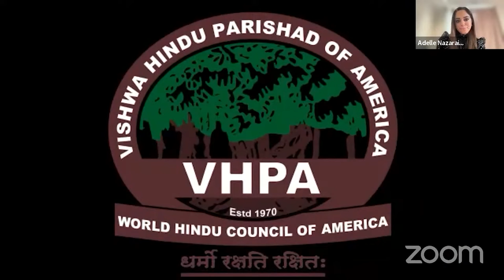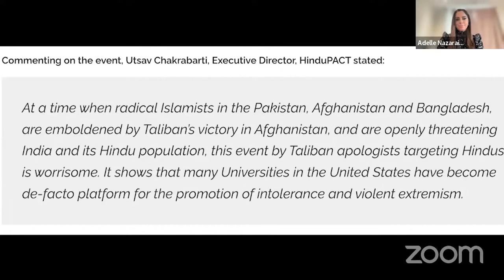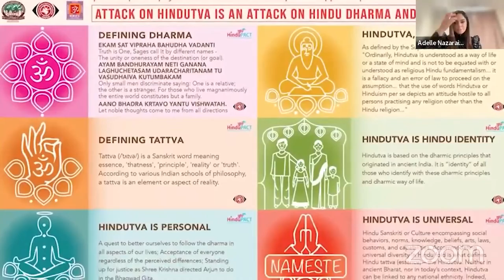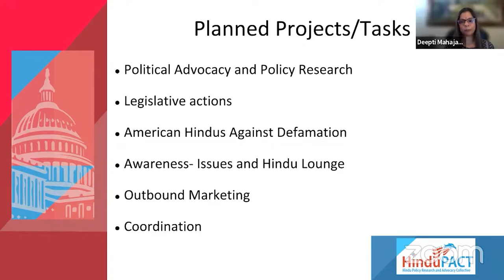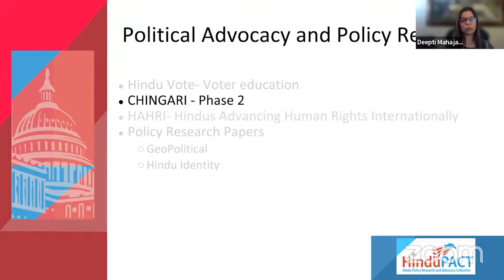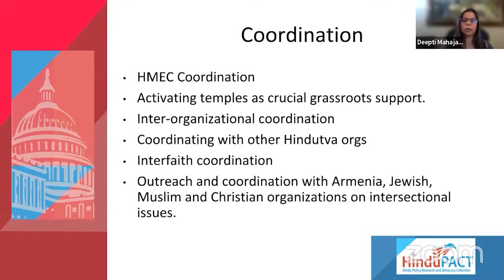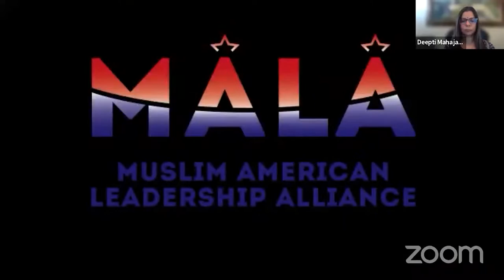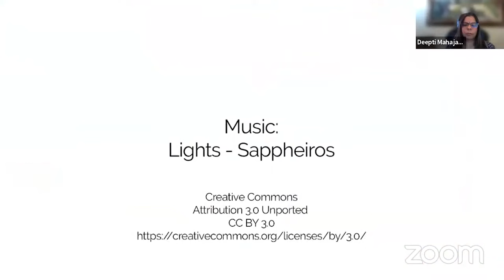HinduPACT Gala with Vivek Ramaswami - moderated by Adelle Nazarian - Special